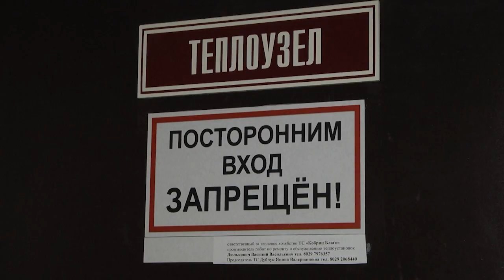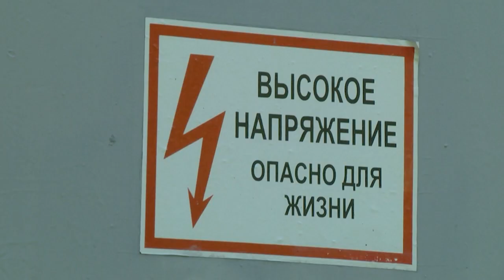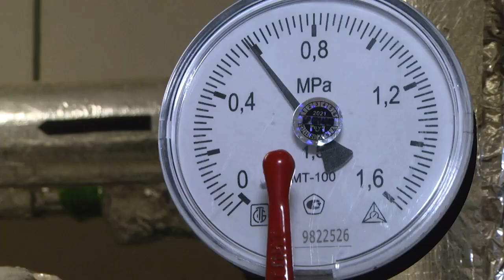2024-07-24 Госэнергогазнадзор: меры профилактики при проведении сельхозработ.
Госэнергогазнадзор: меры профилактики при проведении сельхозработ. Кампания по подготовке организаций к предстоящему осенне-зимнему периоду.
Лето для работников сельского хозяйства напряженная и горячая пора. В полях Брестского района уже вовсю кипит битва за урожай. При производстве полевых работ основным источником опасности является, пролегающие по полям воздушные линии электропередачи. Лето, также пора, когда в самом разгаре находится кампания по подготовке организаций к предстоящему осенне-зимнему периоду. А это значит, что предприятия проверяют оборудование и получают паспорта готовности потребителей и теплоисточников

*Наши контакты:*
✅Телефон горячей линии:
54-63-67